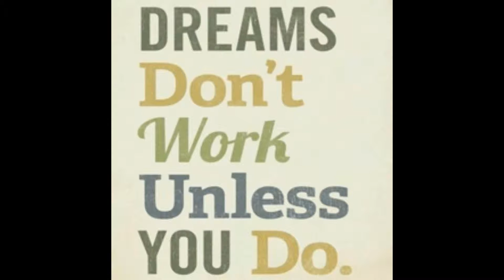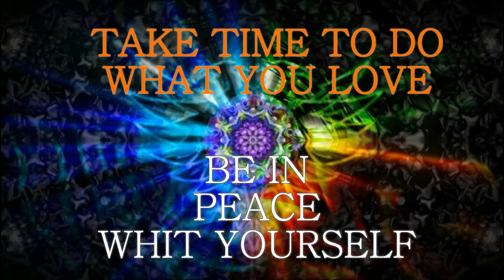FREELINE CHIC-ÉQUILIBRE THE ZONE CARE FREE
Freeline Park Angora/Terrebonne/Qc/Ca
Motivation The Zone Care Free